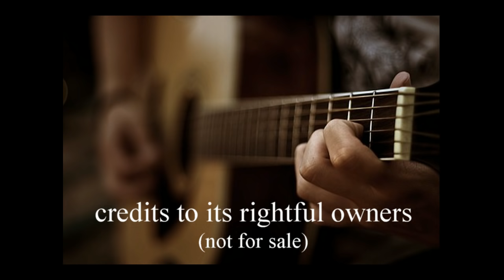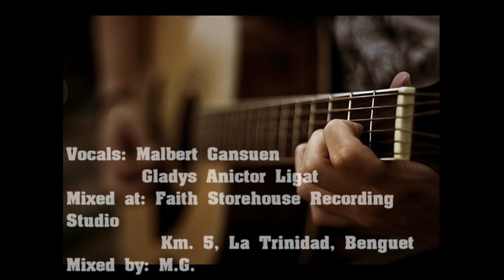Ayat Nga Napudno - Ilokano Wedding Song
Heres the original kankanaey version of this song

This is our ilokano translation cover. Credits to Ptr. Joie B. Sungay for the original Kankanaey composition.
Translation: Gladys Anector Ligat
Vocals: Malbert Gansuen & Gladys Anector Ligat
Mixed at: Faith Storehouse Video/Photo Coverage and Recording Studio
Km. 5, La Trinidad, Benguet, Philippines
Mixed & Synths by: M.G.